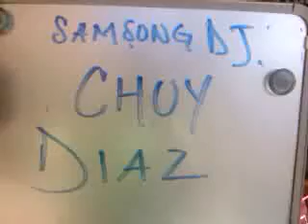19195 Jesús Díaz Garcia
Esta es la rola de Jesús Díaz Garcia que grabo en la Ibero para participar en la promoción de Beat Edition.

¡¡¡Mucha Suerte!!!